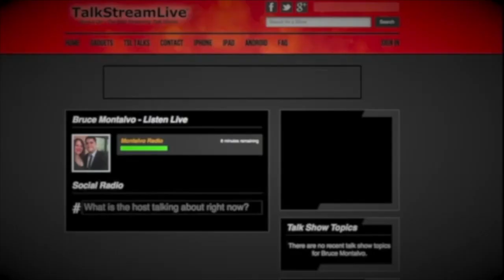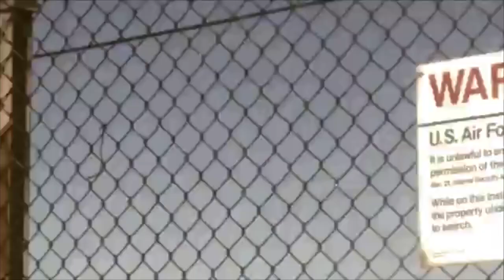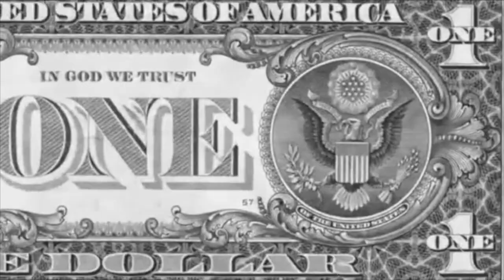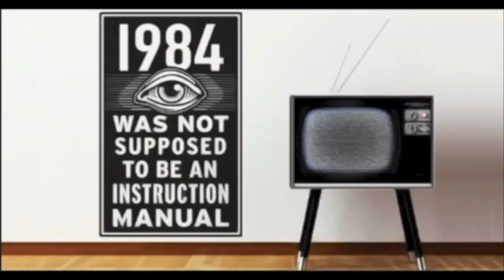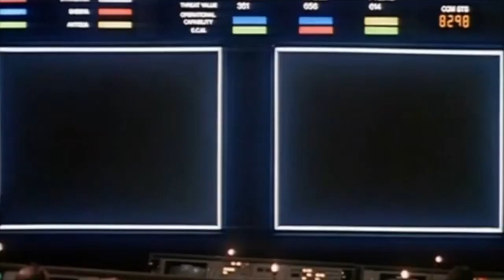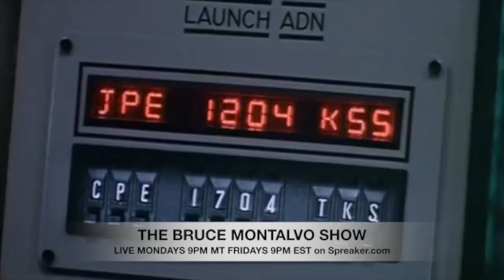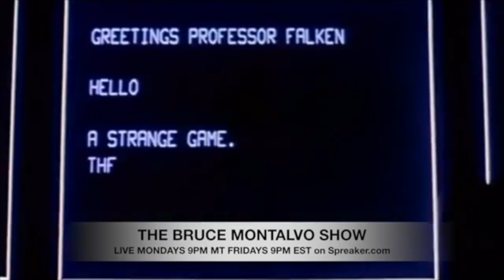The Bruce Montalvo Show - Strange Things with Jordan Maxwell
with Jordan Maxwell